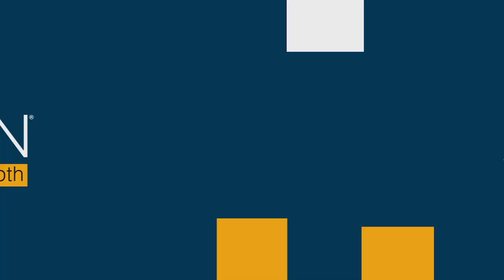How Can We Know How to Be Effective Leaders? | ANN In-Depth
Leadership is important in the Church, in a business, and in families. How can we be effective leaders in the different aspects of our lives? Are there traits that certain leaders have that make them great? Find out in this newest episode of ANN In-Depth!

This week we are joined by Brad Forbes. Brad is the President of AdventSource. AdventSource is the official leadership resource center for the Seventh-day Adventist Church in North America. They provide local church leaders with quality Christian resources. Their vision is for local church leaders to be energized by a loving relationship with Jesus Christ, empowered by resources and training to use their spiritual gifts.